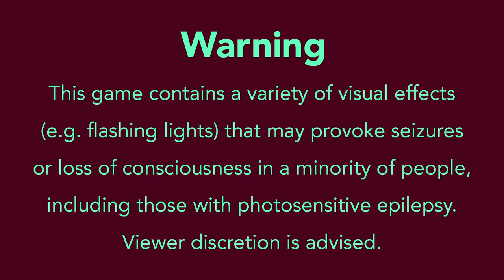Cyberpunk 2077 | 18th December 2020 | 4/6 | SquirrelPlus